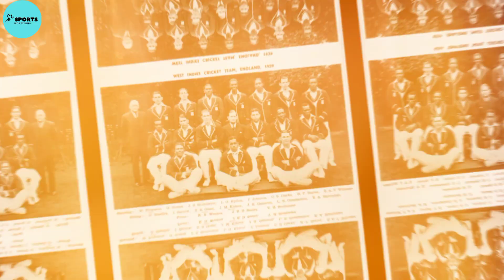Leslie Hylton: بیوی کو قتل کرنے پر پھانسی | Cricketer Hanged for Killing his Wife | Old Cricket News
Cricketer Hanged for Killing his Wife | Cricketer ne Biwi ko Qatal kr Diya | Old Cricketers Stories
Leslie hylton hanged for killing his wife

Leslie Hylton: Only Test cricketer to be hanged
May 17, 1955. Leslie Hylton, West Indian pace bowler
of the 1930s, was hanged in Jamaica on charges of
murdering his wife. Arunabha Sengupta recounts the
gruesome details of the crime and punishment.
The charges of spot-fixing and throwing matches in
modern day cricket may continue to shock and
astound many, but cricket and cricketers have had a
long association with more heinous crimes.
On this day in 1955, Leslie Hylton, West Indian fast
bowler of the 1930s, was hanged in Jamaica after
being found guilty of murdering his wife.
The weirdest Test match
Hylton, a long-serving paceman of Jamaica, took 13
wickets in his first Test series against Bob Wyatt's
Englishmen in 1934-35. He made his debut in the first
Test at Kensington Oval, one of the weirdest ever
played.
On a pitch severely affected by rain, West Indies were
sent in to bat and managed a score of 102. In reply,
Manny Martindale and Hylton picked up three wickets
apiece and reduced England to 81 for 7 by the end of
the first day. With overnight rain making a pudding of
the wicket, Wyatt declared at that score. West Indies captain Jackie Grant countered the poor conditions by
reversing the batting order and sent Hylton to open
the innings. He batted solidly to notch his highest Test
score of 19, and eventually top-scored for the side.
Amidst more rain, followed by strong sunshine and
wind which made batting almost impossible, Grant
declared at 51 for 6. He closed the innings
immediately after George Headley fell for a duck - a
bold and bizarre move, to make England bat when the
conditions were at their worst, although three
front-line batsmen George Carew, Derek Sealy and
Charles Jones were yet to bat. In England's second
innings, Martindale picked up five wickets. But,
although Hylton made the ball rise awkwardly, his
inexperience showed and he was taken for runs by the
experienced England batsmen. Wally Hammond
sealed the issue with a six over extra cover and
England reached the 73-run target with four wickets in
hand.
However, West lndies won two of the three remaining
Tests to clinch the series and Hylton bowled
impressively in the second and third Tests.
Hylton travelled to England in 1939, but by then he
was past his prime. He played in the first two Tests and was dropped for the Oval match - which turned
out to be the last before the Second World War. He
ended his career with 19 wickets from 6 Tests at
26.12. He retired from First-Class me
year and settled into a life of civil service as a
foreman.
Sex, lies and murderThe next year Hylton fell in love
with Lurline Rose, the daughter of the lnspector of
Police in Jamaica. The relationship did not get off to
the ideal start with plenty of objections arising from
the great disparity in the status of the two families,
with the Hyltons being at a distinct disadvantage. At
one point, the disconcerted father even sifted through
police files to find records of Hylton. However, love
won through and the couple got married in late 1942.
Things took a disastrous turn in 1954. Lurline made
frequent trips to New York City to cater to her
dressmaking business. That April, Hylton received an
anonymous letter with explicit details about his wife's
supposed illicit relationship with Roy Francis of
Brooklyn Avenue.
Five years later a son was born.
Breaking news
Pakistan
Pakistan vs New Zealand
Pakistan vs newzealand t20 series schedule
Pak vs nz schedule
Pakistan Squad vs New zealand
Pakistan t20 squad for nz series
New players in pakistan squad
New Zealand vs Pakistan t20 series
Pakistan t20 squad
Pakistan t20 Squad against New Zealand
Pak t20 Squad
Pak t20 Squad vs New Zealand
Babar Azam
Pakistan Cricket
Pakistan Cricket today
Pakistan Cricket news
Saim Ayub
Ihsanullah
babar azam
Mohammad Rizwan
Tom Latham
Pakistan vs New Zealand schedule
Ihsanullah khan
Imad Wasim
Faheem Ashraf
Azam Khan
Fakhar Zaman
Pak vs afg t20 squads
Pakistan team new captain
Shaheen Afridi
new captain of pakistan
The latest and most authentic news from Pakistan
latest cricket facts
cricket live
Cricket match highlights
saim ayub batting
saim ayub batting today
cricket news
saim ayub
Pakistan squad list